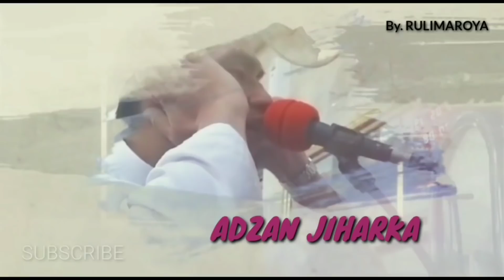Heboh‼️ Izin Adzan jumat taranum Jiharka Versi Bilal😭🇮🇩, Semua jamaah diam terpana ماشاالله جهرك😭🙏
Heboh‼️ Izin kumandang Adzan Taranum Jiharka Versi Bilal😭🇮🇩, Semua Jamaah diam terpana ماشاالله جهرك

Terima kasih.